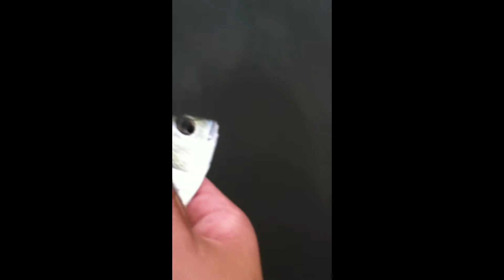BREAM TARWIN AND WHITING FISHING